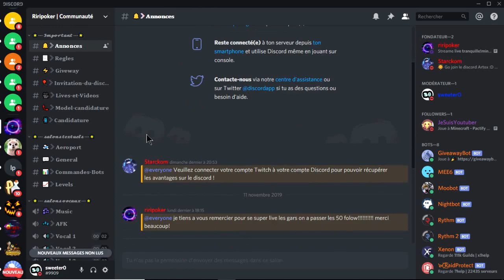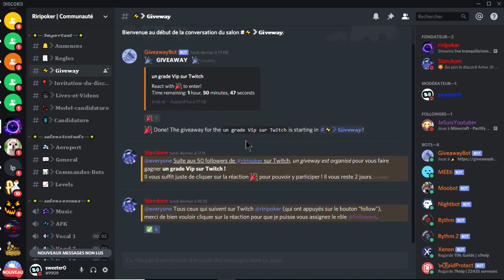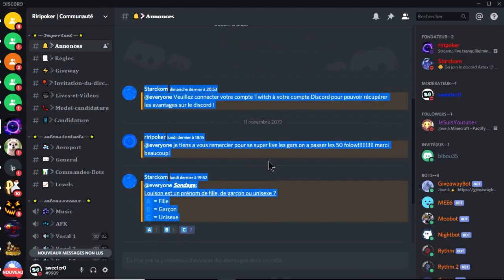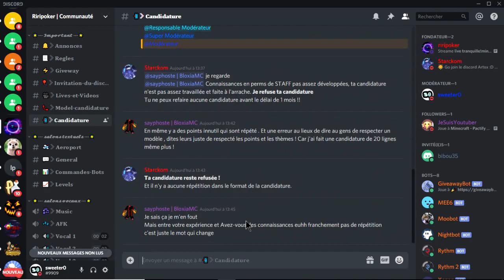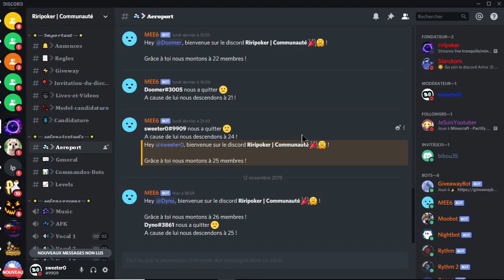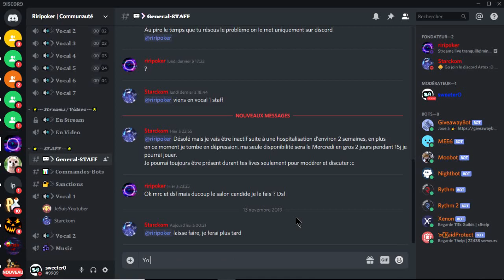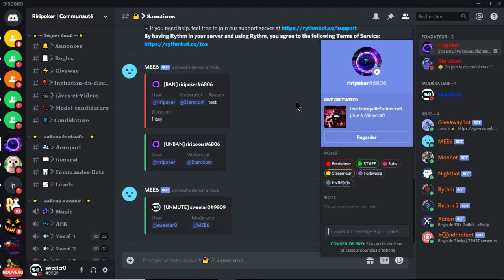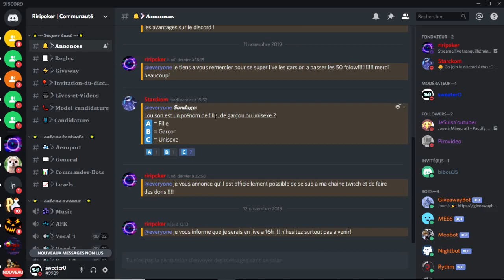Présentation du serveur Discord Riripoker I Communauté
Règles du serveur Riripoker I Communauté :

Règles du serveur à respecter sous peine de mute ou de bannissement no_entry

1. Ne pas mettre de messages provoquant, insultant, racistes, ou sexuelle

2. Ne pas faire de pub sur le serveur sans autorisation

3. Etre un minimum mature!
TRES IMPORTANT !

4. Toute forme de harcèlement envers un membre, un modérateur ou toutes autre personne du serveur est totalement interdit sur le serveur

5. Ne pas spammer les channel de messages

6. Ne pas venir dans un vocal pour crier ou mettre une mauvaise ambiance

7. Ne pas spammer les candidatures

8. Être français ou au moins savoir parler la langue française pour que tous les membres se comprennent

9. Ne pas spam les commandes avec les bots

10. Essayez de respectez un minimum le travail des autres pas de messages du style : ce serveur c’ est de la merde ou vot serveur est pourri

Le non respect de ses règles entraînera les sanctions prévus par des bots de modération la sanction peut aller du simple mute (1h minimum) jusqu’ a l’ exclusion définitive du serveur de riripoker I Communauté

Pour sanctionné nous utilisons des warn les fonction des warn seront affichés dans le futur ! A un certain nombre de warn sanction !
Rédigé par @sweeter0 merci beaucoup !

Yo aujourd' hui je fais la présentations d' un serveur discord : Riripoker I Communauté

Rythme des vidéos :

Vidéo 1 fois par semaine quand je suis au lycée, et 2 fois par semaine quand je suis en vacances j' essaye de faire mon possible pour rester un minimum actif alors j' espère que mes vidéo vous plairons ! 👍

mes pack de ressource PvP ! (equinox)

❤️ hyixel ip : mc.hypixel.net

❤️ uhcfr ip : play.uhcfr.eu (fermé)